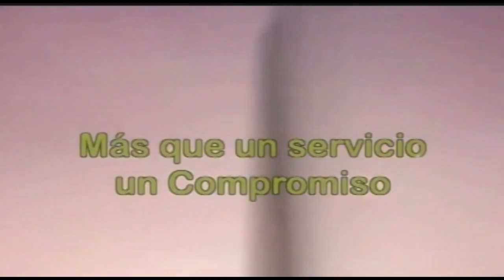LAS NOTICIAS 630 EMISIÓN NOVIEMBRE 10 DE 2015 BLOQUE 2